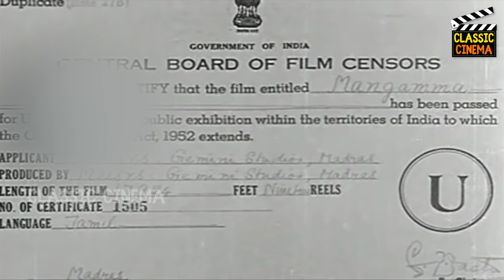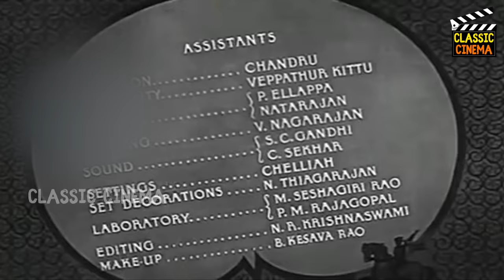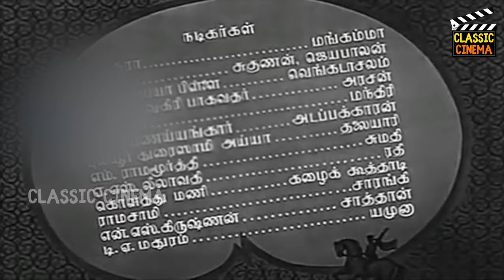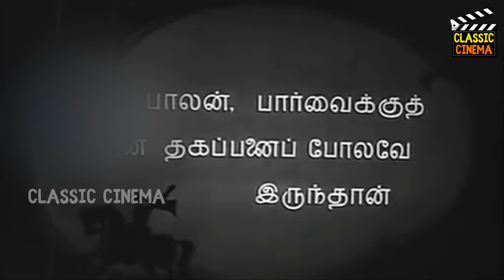Mangamma Sabatham Tamil Full Movie | Vasundara | Ranjan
Title Name : Mangamma Sabatham Tamil Full Movie || Vasundara, Ranjan

Movie Name : Mangamma Sabatham ( மங்கம்மா சபதம் )

Director : Acharya

Starring : Vasundara, Ranjan, P. A. Subbaiah Pillai, P. N. Seshagiri Bhagavathar, P. V. Rao And Others

Music Director : S. Rajeswara Rao, M. D. Parthasarathy

Story :  Acharya